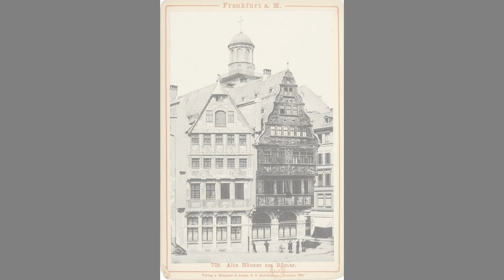Old photos of Frankfurt am Main, Hesse, Germany - Alte Fotos von Frankfurt am Main, Deutschland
Historical and old photos and pictures of Frankfurt am Main, Hesse, Germany.
Historische und alte Fotos und Bilder von Frankfurt am Main, Hessen, Deutschland.